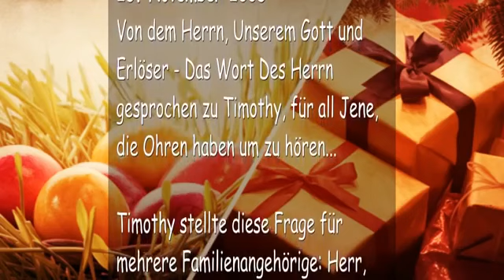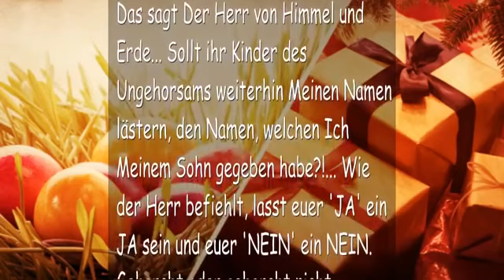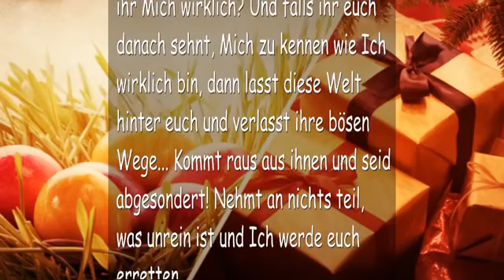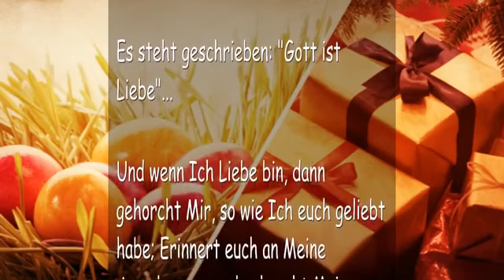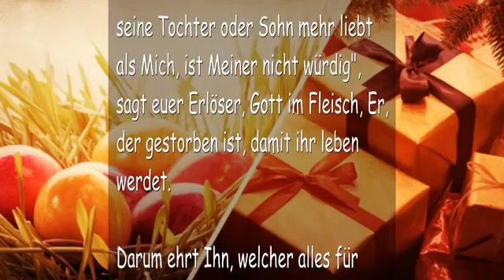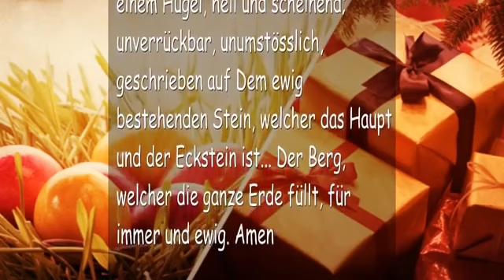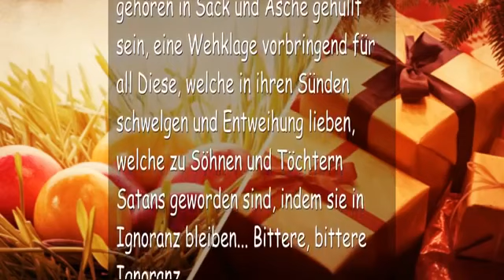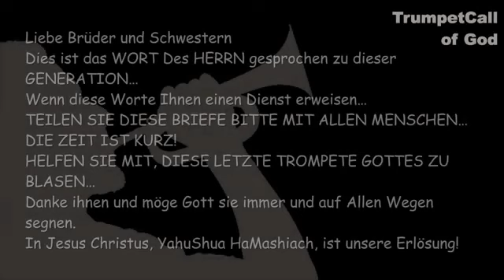DER HERR WARNT Lasst euch NICHT von der Welt ködern! Es führt nur in die Sünde! TROMPETE GOTTES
Lasst euch Nicht von der Welt ködern…
Denn ihre Wege führen nur zu Gotteslästerung und Sünde

11/25/05 Von dem Herrn, Unserem Gott und Erlöser – Das Wort des Herrn gesprochen zu Timothy, für all jene, welche Ohren haben und hören…

Timothy stellte diese Frage für mehrere Familienangehörige: Herr, dürfen wir unseren Lieben immer noch Geschenke geben, solange es nicht am 25. Dezember geschieht und wir es nicht Weihnachten nennen?

Das sagt Der Herr von Himmel und Erde: Sollt ihr Kinder des Ungehorsams weiterhin Meinen Namen lästern, den Namen, welchen Ich Meinem Sohn gegeben habe?!… Wie der Herr befiehlt, lasst euer ‘JA’ ein JA sein und euer ‘NEIN’ ein NEIN. Gehorcht oder gehorcht nicht. Geliebte, macht nur, was Ich euch befohlen habe und folgt Ihm, den Ich euch gesendet habe.

In diesen sündigen Dingen, welche alle zusammen dem Herrn ein Greuel sind, HABT KEINEN ANTEIL DARAN! Noch ersetzt MEINE GEBOTE mit diesen verwässerten Geboten der Menschen… Hört auf, von diesen verschmutzten Quellen zu trinken! Denn Ich hasse all deren schmutzigen Traditionen! Ich verabscheue deren Anblick! Diese sind korrupt! Böse Werke und Ehebrüche, Hurerei überliefert von euren Vorvätern!… Götzendienst von jeglicher Art! Sagt Der Herr euer Gott.

Das sagt Der Herr zu all Jenen, die wirklich danach streben, verwandelt zu sein in ihren Herzen, welche nach Meinem Namen und Meiner Herrlichkeit suchen, welche den Namen Meines Sohnes anrufen: Kennt ihr Mich wirklich? Und falls ihr euch danach sehnt, Mich zu kennen wie Ich wirklich bin, dann lasst diese Welt hinter euch und verlasst ihre bösen Wege… Kommt raus aus ihnen und seid abgesondert! Nehmt an nichts teil, was unrein ist und Ich werde euch erretten.

Geliebte, versucht nicht, euch darüber hinweg zu setzen, indem ihr sagt, “Ich mache diese Dinge mit einem reinen Herzen. Der Herr wird es schon verstehen, denn ich mache diese Dinge aus Liebe.” Ja, alle Dinge in Liebe geboren, sind gut und dem Herrn durchaus angenehm, denn Ich kenne eure Herzen, Geliebte, auch eure Absichten. Doch diese, welche Mich lieben, müssen Meinen Geboten und Befehlen gehorchen und Meinem Geist Beachtung schenken, denn Beide sind in Übereinstimmung.

Es steht geschrieben: “Gott ist Liebe”…

Und wenn Ich Liebe bin, dann gehorcht Mir, so wie Ich euch geliebt habe;
Erinnert euch an Meine Anordnungen und gehorcht Meinen Geboten…
Offenbart jedem Aussenstehenden, dass Ich tatsächlich eure Erste Liebe bin,
Und Ich allein verdiene eure Anbetung.